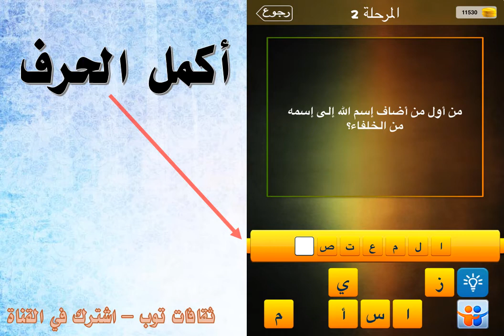من اول من اضاف اسم الله الى اسمه من الخلفاء ؟